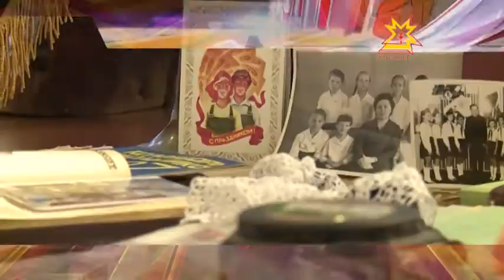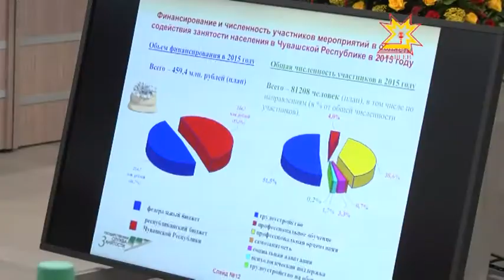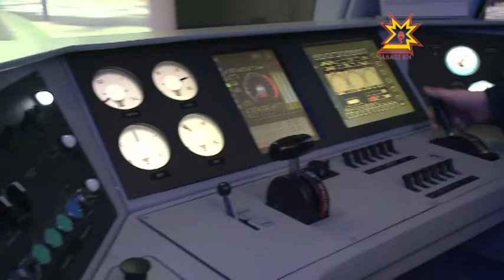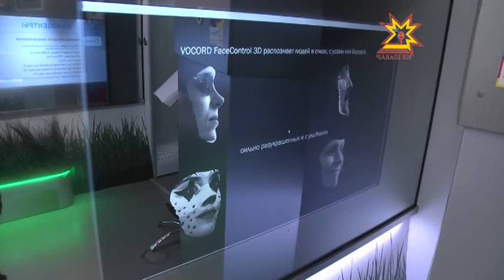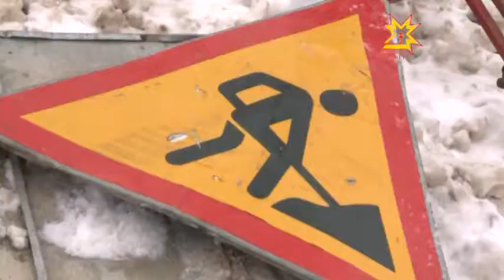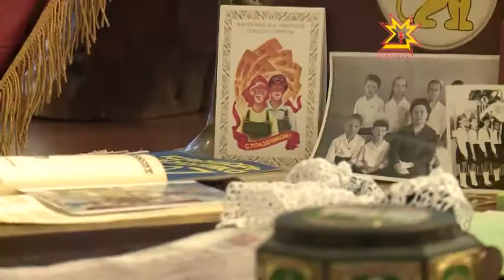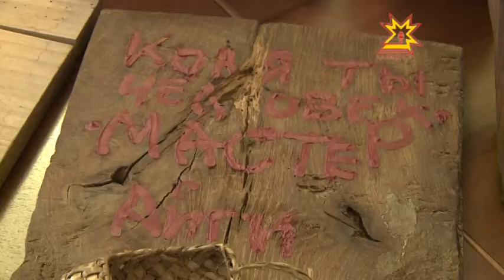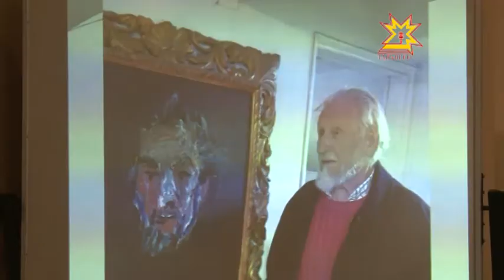Республика Информационная программа 12.02.2015 вечерний выпуск